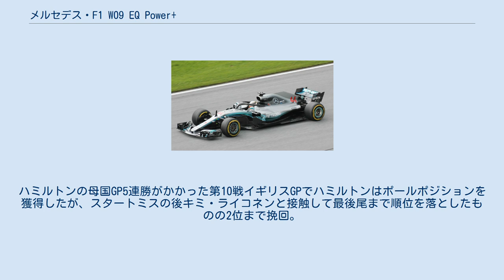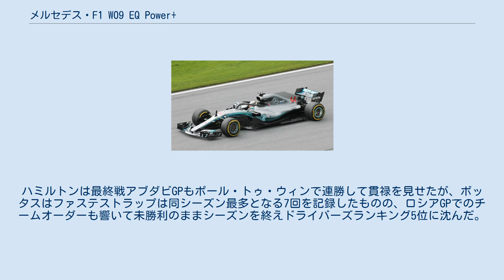メルセデス・F1 W09 EQ Power+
メルセデス・F1 W09 EQ Power+ (Mercedes F1 W09 EQ Power+) は、メルセデスが2018年のF1世界選手権参戦用に開発したフォーミュラ1カーである。
 通称は「W09」、正式名称は「メルセデスAMG F1 W09 EQ Power+ (Mercedes-AMG F1 W09 EQ Power+)」。
 2018年2月22日にシルバーストン・サーキットで正式発表された。
 前年のW08で悩まされた「ディーバ」と呼ばれるロングホイールベースと浅いレーキ角のコンセプトは継続され、突起のないノーズ先端もW08と同様である。
一方、サイドポンツーンのリア部分が大きく絞り込まれており、サイドミラー周辺にはフェアリングを施し、本年から「Halo」の装着が義務付けられたコックピット周りの空力が意識された。
リアウイングの下部には本年のトレンドアイテム「ギアボックスウイング」が搭載されている。
 ドライバーはルイス・ハミルトンとバルテリ・ボッタスのまま変更なし。
 開幕戦オーストラリアGPは前年と同じく、ハミルトンのポールポジションでフェラーリのセバスチャン・ベッテルに逆転勝利を許した。
第2戦バーレーンGPはベッテル、第3戦中国GPはレッドブルのダニエル・リカルドの優勝となりタイトル争いの主導権を握ることに失敗した。
第4戦アゼルバイジャンGPでボッタスはフィニッシュ目前のタイヤバーストで優勝を逃すが、2位にいたハミルトンがそのまま逃げ切りシーズン初勝利。
第5戦スペインGPでは、ハミルトンのポール・トゥ・ウィンかつワン・ツー・フィニッシュを果たした。
だが、第6戦モナコGPはリカルド、第7戦カナダGPではベッテルの優勝に終わった。
一方でハミルトンは表彰台を含む連続入賞は続いており、パワーユニット(PU)のアップグレードを行った第8戦フランスGPはハミルトンが完勝。
だが、第9戦オーストリアGPではフロントローを独占するも、マシントラブルでまさかのダブルリタイアを喫し、事実上今季初のリタイアとなった。
ハミルトンの母国GP5連勝がかかった第10戦イギリスGPでハミルトンはポールポジションを獲得したが、スタートミスの後キミ・ライコネンと接触して最後尾まで順位を落としたものの2位まで挽回。
ボッタスは1ストップ作戦により一時トップに立ったが、ベッテルに逆転勝利を許した。
ここまでは苦戦したと称された前年よりさらに苦戦気味だった。
 2014年にV6ターボのパワーユニット導入後、圧倒的な強さを誇ってきたメルセデスだが、チームとしては2018年仕様のタイヤに苦戦しているからと考えている。
 また、ハミルトンも合同テストではマシンに好感触を覚えていたが、タイヤマネジメントの難しさに一抹の不安を覚えていた。
第4戦終了時のインタビューでパフォーマンスの不安定さの主因は、タイヤの性能を十分に引き出せていないからだと考えており、ボッタスも第5戦のフリー走行時、タイヤの扱いが難しいと感じている。
今シーズンそれが目立っている理由として、パット・シモンズは、チームは過去にもあったタイヤマネジメントの問題を2014年以降はエンジンの優位性でカバーしてきたが、今シーズンは優位性が去年より小さくなったためその影響が大きく表れていると考えている。
 しかし、ここからはベッテルの度重なるドライビングミスやフェラーリ陣営の戦略ミスにも助けられたものの、チーム力の高さを見せつけるようになる。
第11戦ドイツGPはトップを独走していたベッテルがレース後半の雨で自滅し、14番手スタートのハミルトンが優勝を果たし、ボッタスも2位につけてホームグランプリでワン・ツー・フィニッシュを果たした。
さらにハミルトンは続く第12戦ハンガリーGPでも勝利を収めた。
第13戦ベルギーGPでは1周目にハミルトンがベッテルの先行を許すとそのまま逃げ切られたが、第14戦イタリアGPはフェラーリ勢にフロントローを独占されたものの、ベッテルがハミルトンに接触して順位を落としタイヤ戦略やボッタスのアシストによりハミルトンがライコネンを逆転した。
マシンの特性上不利と見られた第15戦シンガポールGPでもハミルトンがポール・トゥ・ウィンを飾った。
第16戦ロシアGPと第17戦日本GPではフロントローを独占し、ともにハミルトンが制した上にワン・ツー・フィニッシュで完勝し、ベッテル及びフェラーリに決定的な差を付けた。
 スポークのホイ...